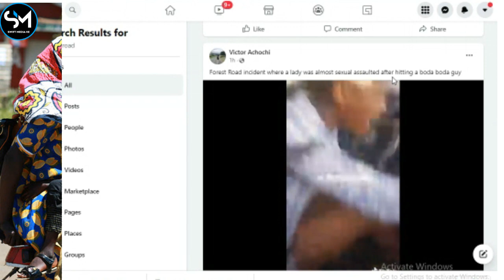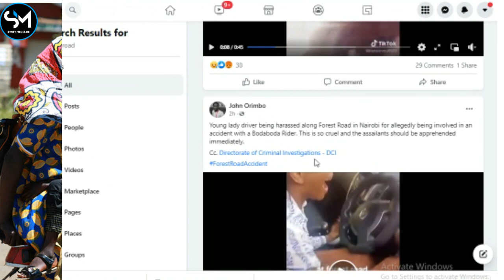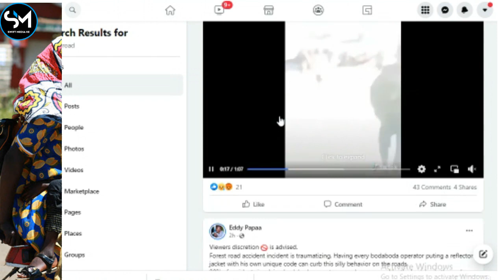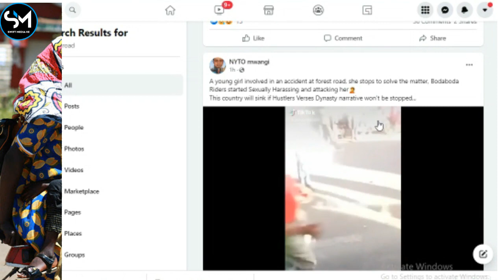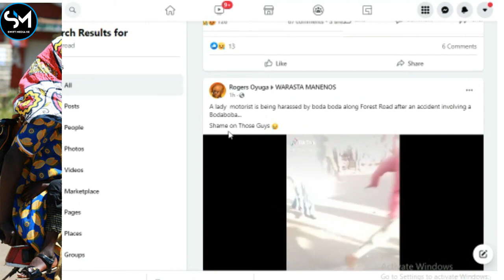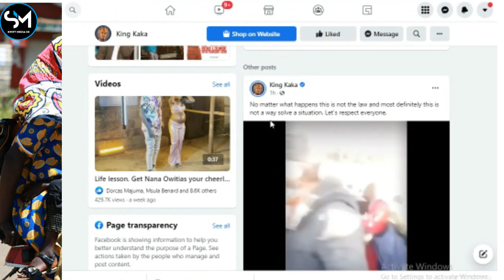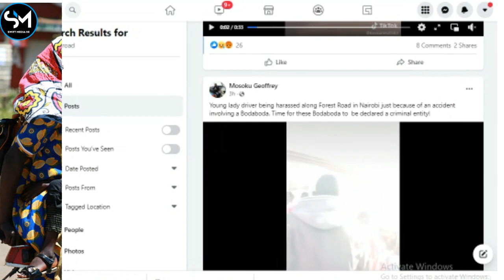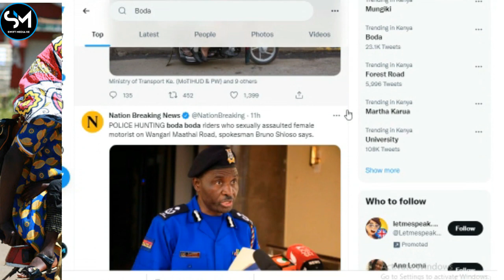Angry Kenyans React to Forest Road Viral Video of a Lady Was S£Xuálly Ás$aulted by Boda Boda Riders